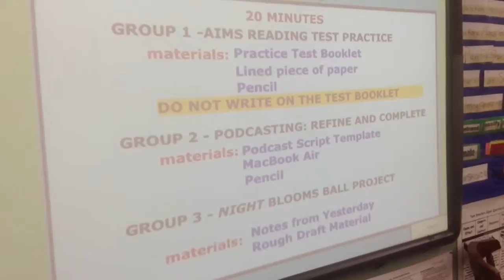Project stations review